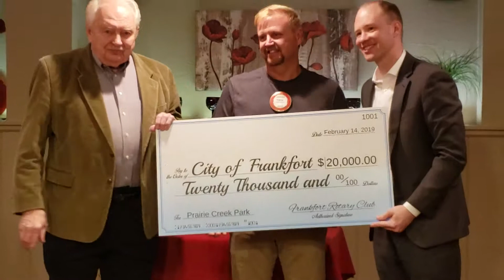Rotary celebrates 100 years with contribution to Prairie Creek Park